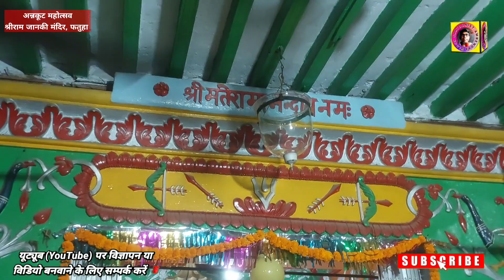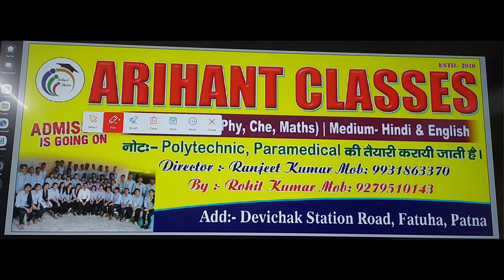अन्नकूट महोत्सव में लगा 256 प्रकार के व्यंजनों का भोग | Sri Ram Janki Mandir | Dariyapur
अन्नकूट महोत्सव में लगा 256 प्रकार के व्यंजनों का भोग | Sri Ram Janki Mandir | kataiya ghat | Dariyapur

धन्यवाद ❤️🙏🙏🙏🙏🙏🙏🙏🙏🙏🌲🌳🌳🌳🌳🌳🌳🌲🌳🌳🌳🎁

Other search-
annkut mahotsav,
annakut mahotsav,
annakut mahotsav nathdwara,
shrinathji annakut mahotsav,
annakut mandir,
baps london annakut,
annakut swaminarayan temple,
shreenathji annakut mahotsav,
annakut restaurant
अन्नकूट प्रसाद क्या है?,
अन्नकूट महोत्सव कब मनाया जाता है?,
अन्नकूट पर्व क्यों मनाया जाता है?,
अन्नकूट पूजा कैसे करे?,
lord krishna,
govardhan puja,
gowardhan puja,
recipe,
annkut bhog,
annakut bhog recipe,
annakut bhog bhajan,
annakut bhog,
shri annakut bhog,
annakut 56 bhog,
bhog items,
bhog food,
bhog meaning,
what is 56 bhog,
bhog for god,
no bhog,
aoo bhog,
swaminarayan 56 bhog,
36 bhog,
56 bhog items,
56 bhog item name,
52 bhog,
56 bhog list,
annakut items list,
9 bhog,